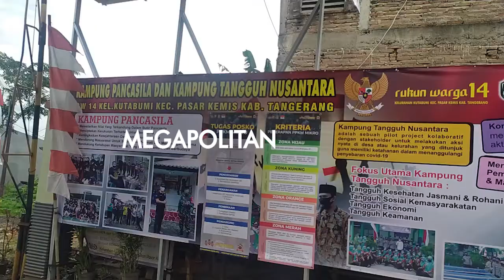Kampung Tangguh Nusantara Kutabumi Dapat Kunjungan Kapolda Banten